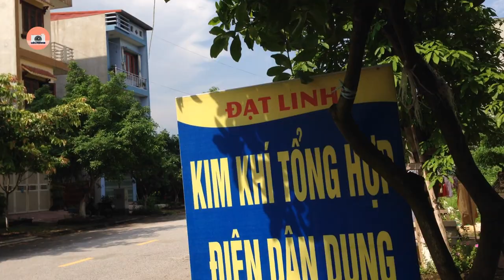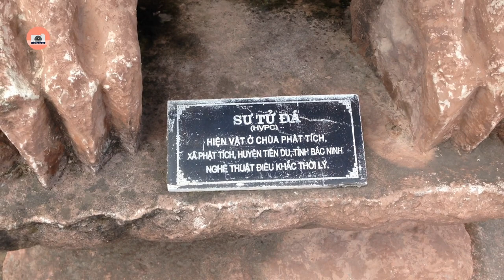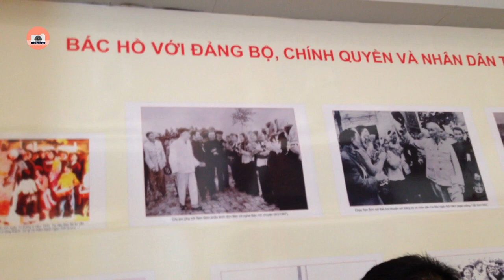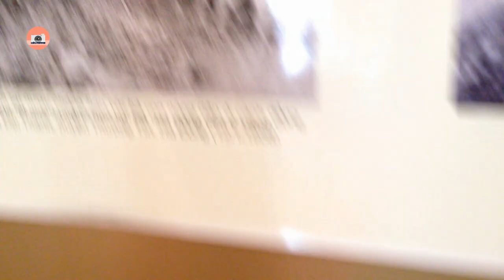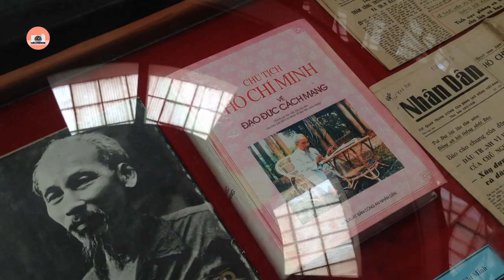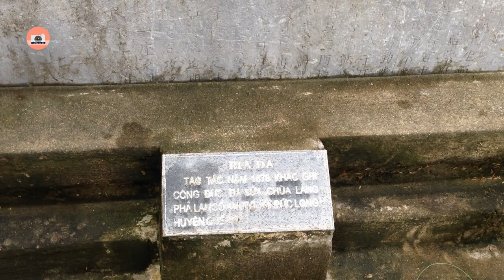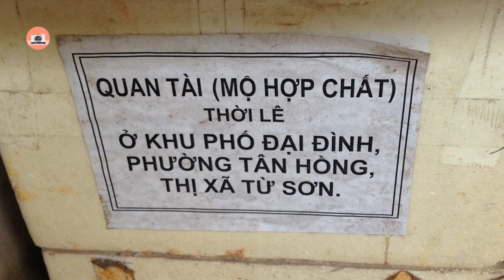VỀ VỚI BẮC NINH | Tập 2 - Thành Phố Bắc Ninh Một Ngày Đẹp Trời |Liêu Popper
LIÊU POPPER YOUTUBE CHANNEL
Ngày đẹp trời chúng tôi về thăm Bắc Ninh.

Nhà sản xuất: Liêu Popper